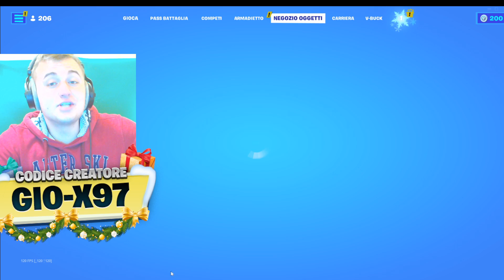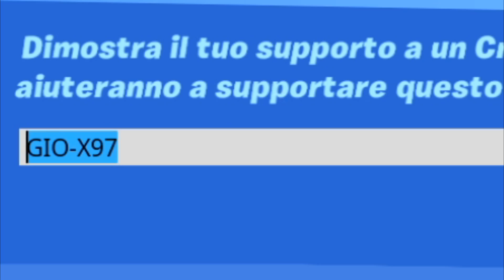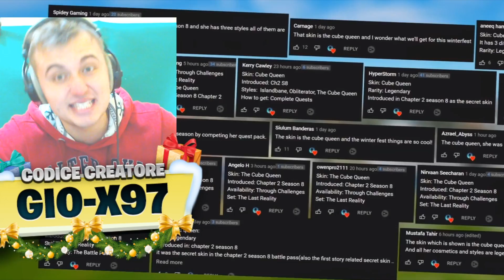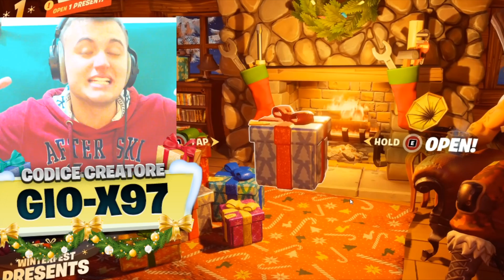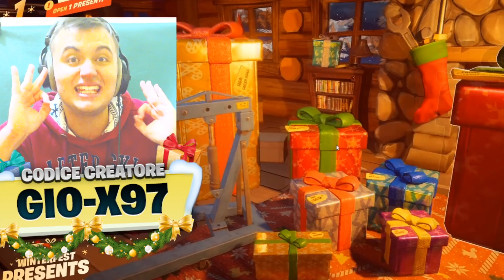COME OTTENERE V-BUCKS *GRATIS* nel CAPITOLO 3 SEASON 1 di FORTNITE ITA!!😍 REGALI WINTERFEST 2021!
COME OTTENERE V-BUCKS *GRATIS* nel CAPITOLO 3 SEASON 1 di FORTNITE ITA!!😍 REGALI WINTERFEST 2021! Nuovo video di fortnite ita stagione 1 capitolo 3 nel quale vi mostrero' come ottenere v-bucks gratis nella season 1 capitolo 3 di fortnite ita, ecco il glitch per avere vbucks gratis su fortnite capitolo 3 season 1! In questo video ti mostro come avere gratis vbucks infiniti su fortnite capitolo 3 stagione 1! Ecco come ottenere v-bucks illimitati su fortnite capitolo 3 season 1! In questo video provo il glitch per ottenere v-bucks gratis infiniti ed ha funzionato! Ti mostrero' inoltre come livellare velocemente su fortnite capitolo 3 season 1, ecco il glitch per livellare velocemente nel capitolo 3 stagione 1 di fortnite, questo è il glitch piu' incredibile della season 1 capitolo 3 di fortnite ita! Vi mostrero' due glitch: il miglior glitch per avere gratis vbucks infiniti su fortnite ita ed un xp glitch del capitolo 3 stagione 1 di fortnite che ti permettera' di arrivare velocemente al livello 30.000! Questo video fa parte della serie "i migliori glitch del capitolo 3 stagione 1 di fortnite", insieme al video su come ottenere gratis il pass battaglia del capitolo 3 stagione 1 ed al video su come avere v-bucks gratis su fortnite capitolo 3 season 1!

BUONA VISIONE:D

Fortnite